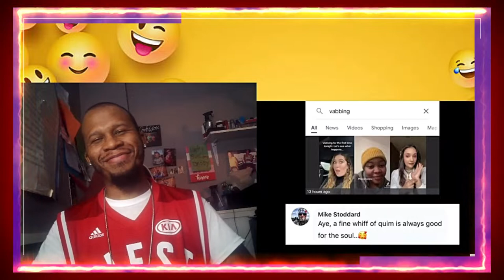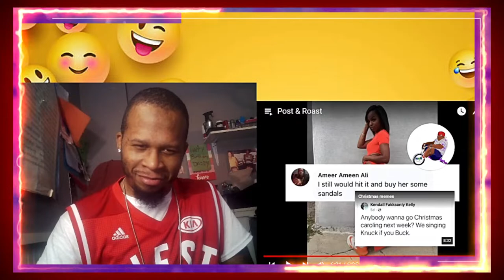Mentally Mitch React | Post & Roast | Try Not to Laugh Challenge 😂😂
J-Rocc The Gr81 does another Try Not to Laugh Challenge to Mentally Mitch "Post & Roast".

This videos has Short Funny Videos, best funny videos, and funny images.